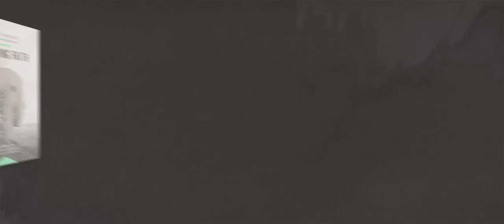Framing Faith by Matt Knisely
From Matt Knisely. Framing Faith: From Camera to Pen, An Award-Winning Photojournalist Captures God in a Hurried World.